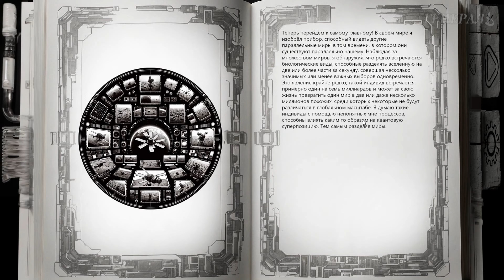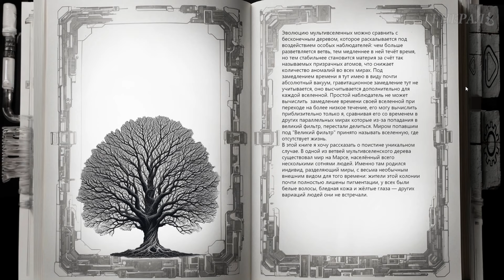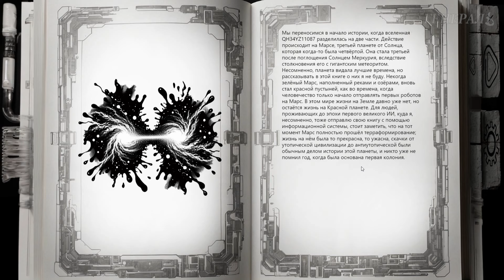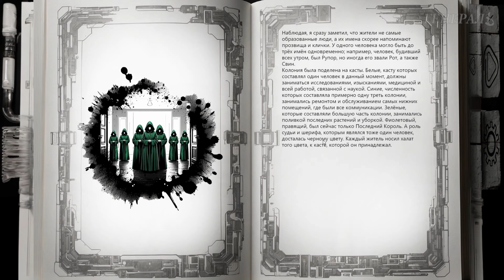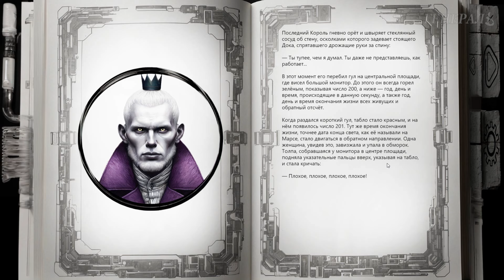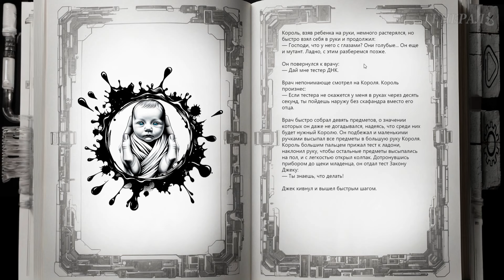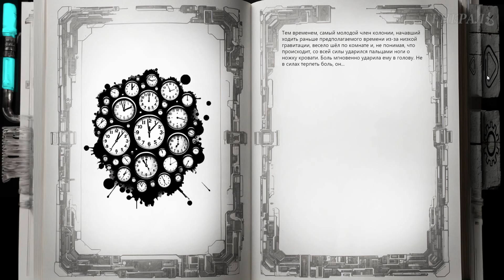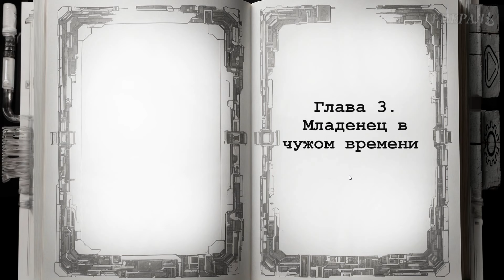Добро пожаловать в мир, попавший в "Великий фильтр"! 201 – The Bad Number #1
В мире, где осталось лишь 200 человек, каждый новый житель может ускорить конец цивилизации. Ты вступаешь в этот суровый мир и сталкиваешься с решающим событием — появлением "плохого числа".

Интерактивная книга 201 – The Bad Number. Серия #1. Добро пожаловать в мир, попавший в "Великий фильтр"!